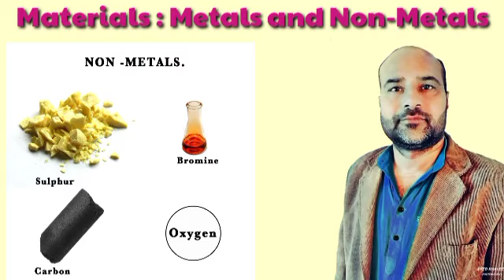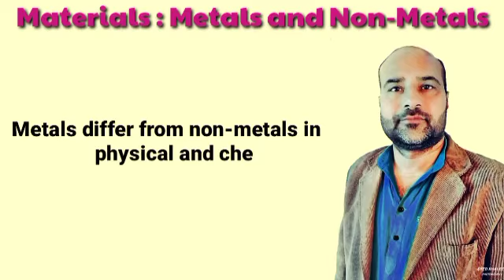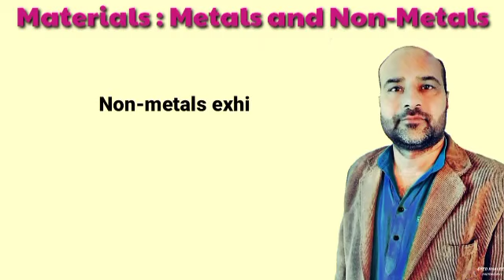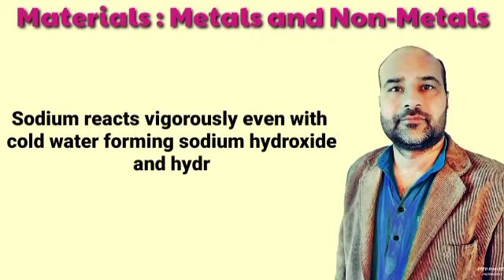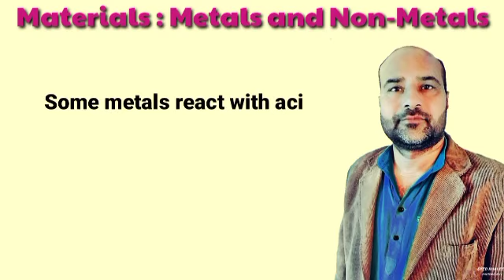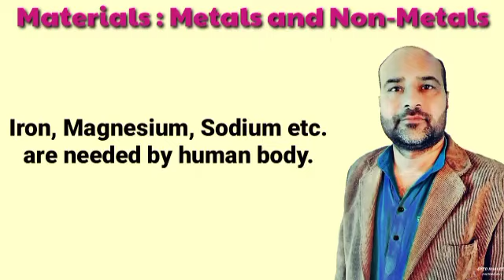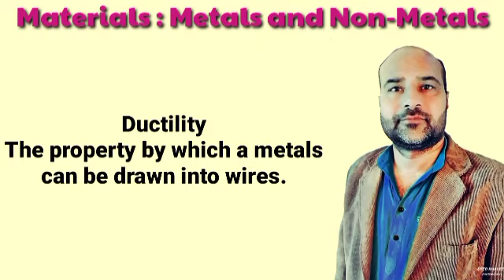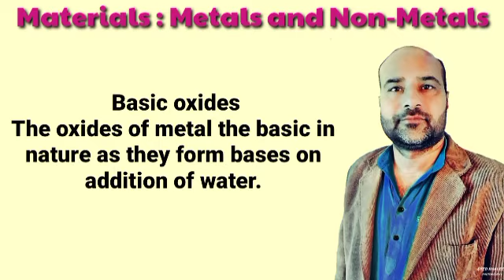MATERIALS-METALS AND NON METALS SUBJECT SCIENCE CLASS 8TH CHAPTER 11 BY IMTIAZ MUGHAL.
Video from IMTIAZ MUGHAL